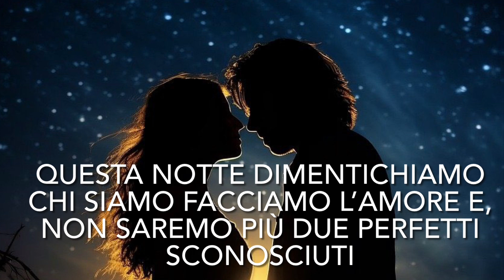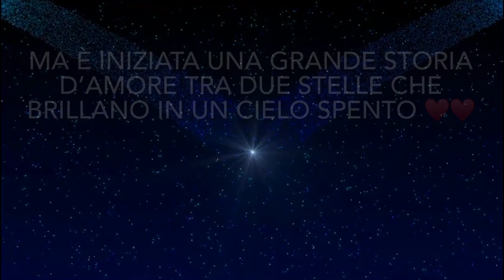“La notte perfetta❤️❤️"Poesia di Stefano Bersani